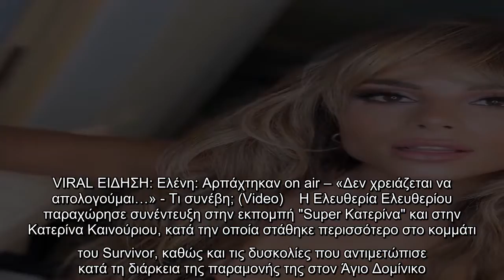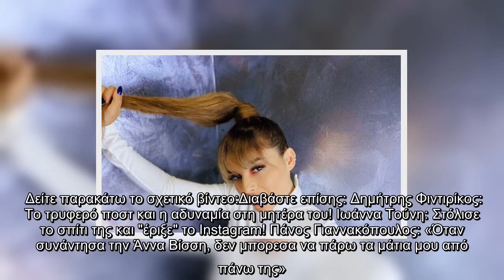Ελευθερία Ελευθερίου: Η συμμετοχή στο Survivor και η στιγμή που έκλεψε φαγητό από τα σκουπίδια!